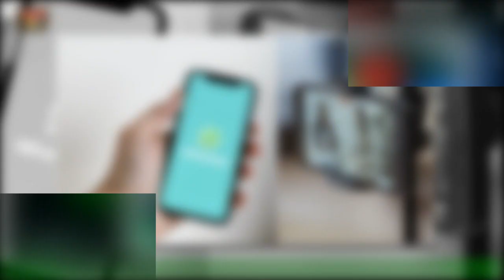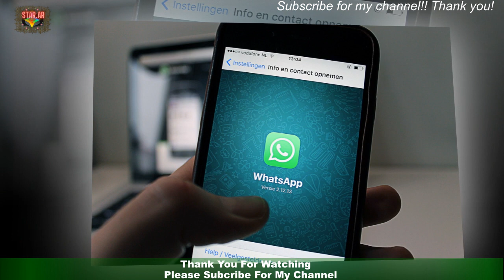Cuánto cuestan las calzas y ropa de la cápsula de Cinthia FernándezAr5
Cuánto cuestan las calzas y ropa  de la cápsula de Cinthia Fernández
Si hay una famosa del mundo de la farándula que nunca se queda quieta, es Cinthia Fernández.Si bien son muchas las marcas que la buscan para que ella las represente, la modelo y panelista busca potenciar sus negocios y lo hace en el mundo de la moda.Una de las cápsulas espectaculares que logró crear la famosa fue la de calzas deportivas y siempre aprovecha las redes sociales para mostrarla.